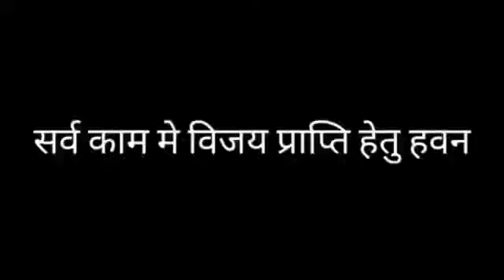सर्व काम मे विजय प्राप्ति हेतु हवन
Jy ma